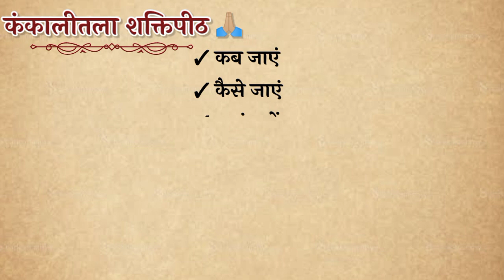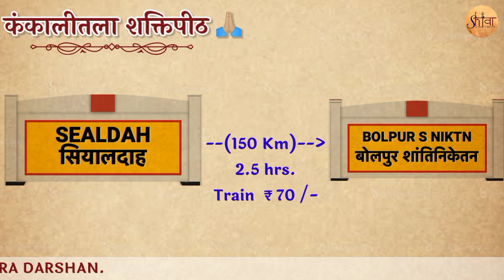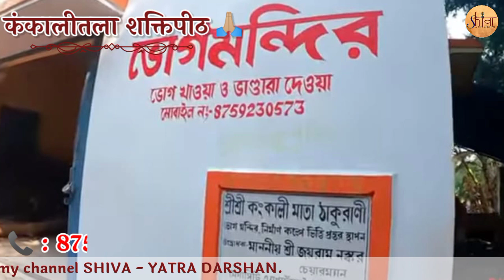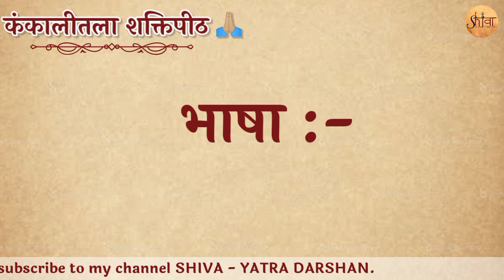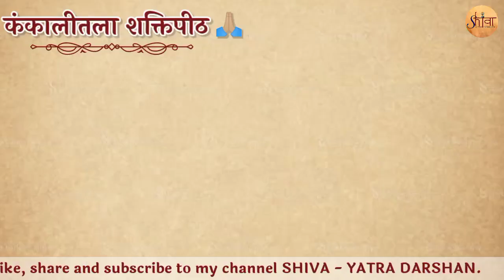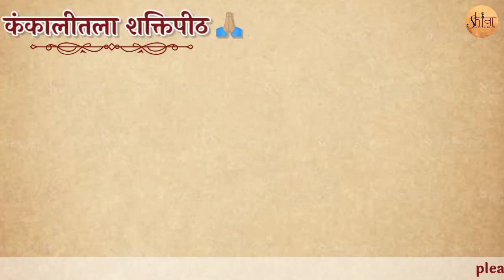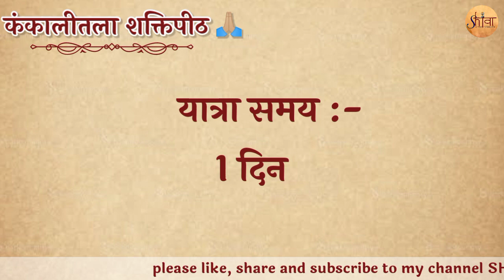Kankalitala Shaktipeeth darshan | Birbhum, West Bengal कंकालीतला शक्तिपीठ यात्रा प्लान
For any query, feel free to write to